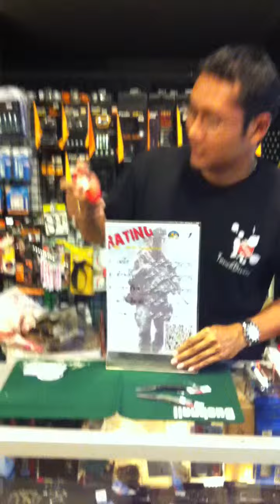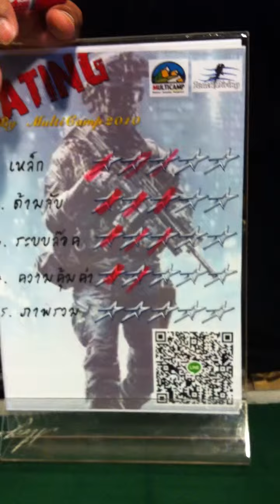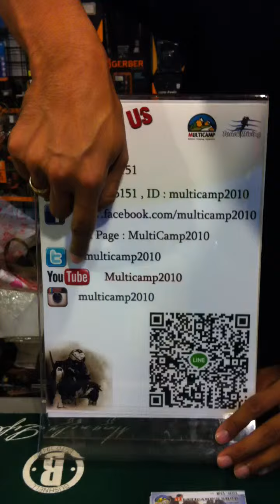MultiCamp2010 แนะนำมีดพับ Spyderco รุ่น Lady Bug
มีดพับ Spyderco รุ่น Lady Bug แสตนเลส VG-10 Back Lock ใบ 2 นิ้ว (Made in Japan) ราคา 1,650 บาท พิเศษแต้มสะสม 2 เท่า วันนี้ - 30 กันยายน 2556

Rating by MultiCamp2010
 1. คุณภาพเหล็ก 3/5
 2. คุณภาพด้ามจับ 3/5
 3. ระบบการล็อค 2/5
 4. ความคุ้มค่า 2/5
 5. ภาพรวม 2/5
 (ความคิดเห็นส่วนบุคคลของ MultiCamp2010 โปรดใช้วิจารณญาน)

สนใจติดต่อทาง FB หรือ Fanpage/multicamp2010 หรือโทร 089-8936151 หรือ Line ID : MultiCamp2010 หรือดูคลิปวีดีโอย้อนหลังได้ที่ Youtube : MultiCamp2010 หรือ Instagram : MultiCamp2010 (ยินดีรับบัตรเครดิตทุกธนาคาร)